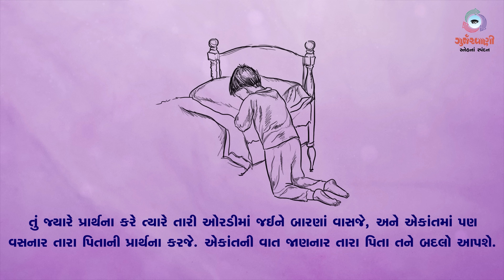Sneh Na Spandan | ભસ્મ બુધવાર | Mt 6; 1-6, 16-18 | 22 February 2023